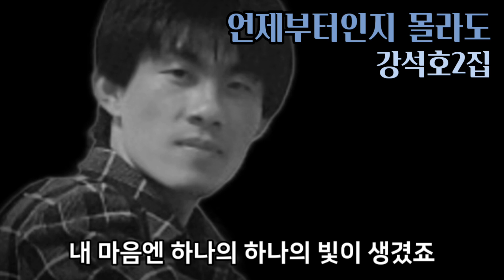언제부터인지 몰라도 - 강석호(1986)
언제부터인지 몰라도 당신을 만난후에
내 마음엔 하나의 하나의 빛이 생겼죠

영원히 간직하리라 수없이 다짐했지만
마음대로 안되는 것이 사람의 일인가 봐요

안녕이란 말도없이 떠나가는 철새처럼
짧은 순간 머물렀다 바람처럼 떠나간 당신

아름답게 수놓았던 우리들의 이야기가
유리처럼 투명하게 내가슴에 남아 있는데

겨절이 바뀌면 행여나 돌아와 줄까
알 수 없는 외로움 하나 내맘에 생겨나네

언제부터인지 몰라도 당신이 떠난 후에